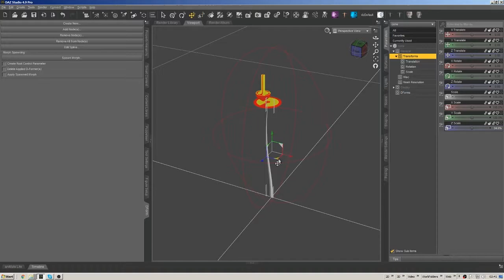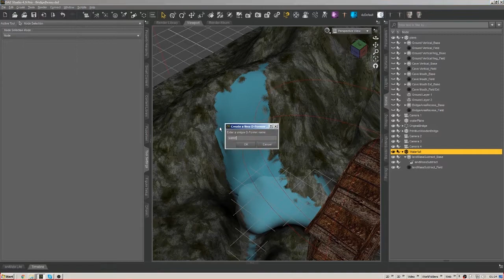InsideDazStudioBundle Vol1 Teaser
Inside Daz Studio Bundle Vol. 1 Teaser

Just a small taste of what's coming NEXT WEEK from Sixus1 Mentoring at Renderosity!

There are so many things you can do inside Daz Studio that are either unknown, overlooked or a little of both; ways to use the tools and assets included in the program that will blow your mind; ways to build 100% original and RESELLABLE CONTENT with NO EXTERNAL 3D modeling apps! In this next series, I'll show you strategies and techniques for creating MASSIVE, high detailed landscapes and props to populate them with, entirely within Daz Studio, and in a way that YOU can package your creation to resell or redistribute however you like!